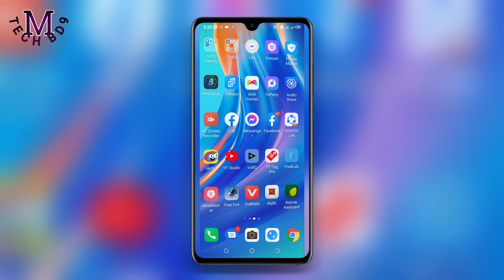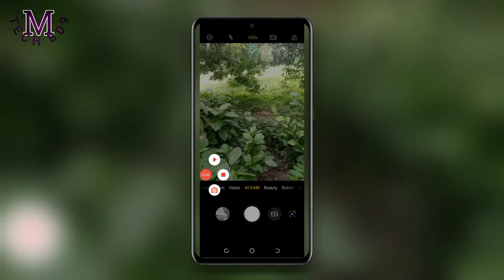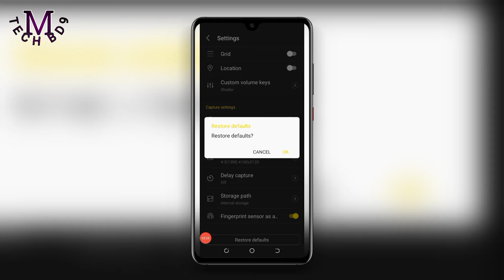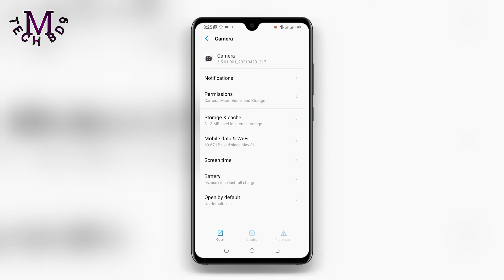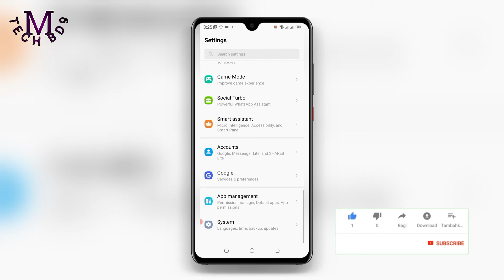ফোনে ক্যামেরা থাকলে সেটিংস গুলি শিখে নিন।Secret settings on camera। m tech bd9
ফোনে ক্যামেরা থাকলে সেটিংস গুলি শিখে নিন।Secret settings on camera

Bondhura ajker video ti khub special hote jasse karon ajker video te ami android phone ar camerar secret settings dekhabo ja apnader jonno khub e guruptopurno ai jonno ajker video ti pura dekhar onurodh roilo dhonnobad